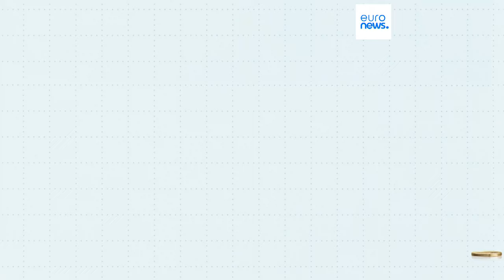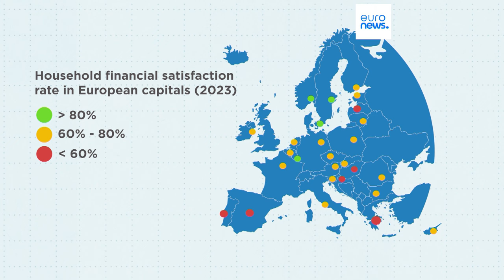Qu'est-ce qu'un "bon salaire" dans les plus grandes capitales européennes ?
La réponse n'est pas si simple. Elle dépend de facteurs tels que votre lieu de résidence, votre expérience, le secteur d'activité et votre mode de vie.